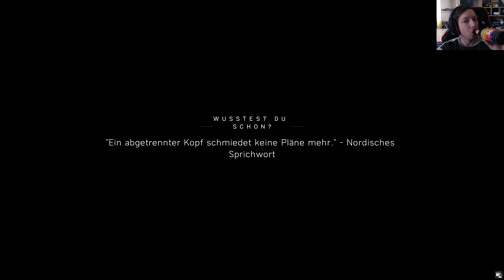Die Staats Information sind aufgegangen [12] |Battlefield V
Die Staats Information sind aufgegangen
Moin